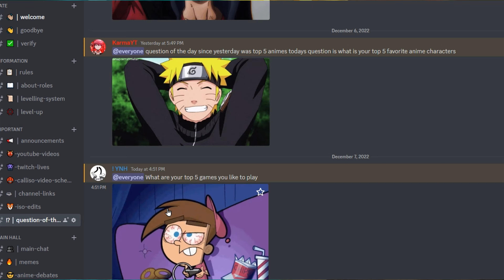MUGEN Tournament of Anime S4: Chaos Edition| Jujutsu Kaisen Vs Hitman Reborn | Episode 26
1- This video is purely fan-made and is not associated with the musical artist and anime company in any way.